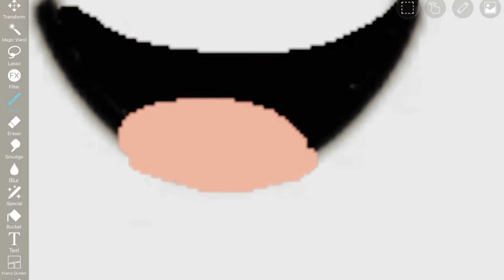How Roblox limiteds are made 😃 creds